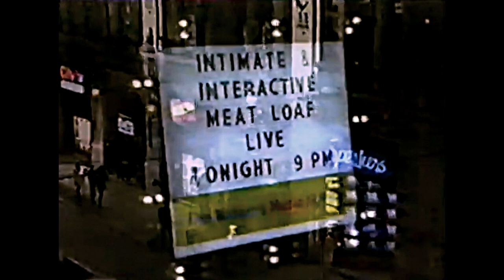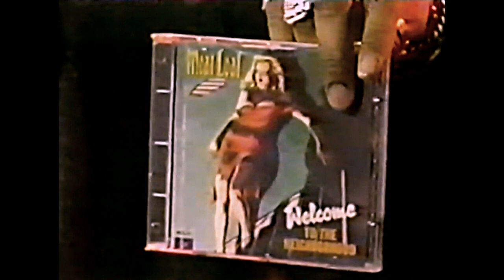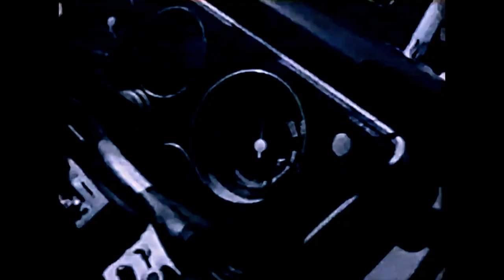Meat Loaf - Live At Muchmusic Studios, Toronto, Canada - November 9th 1995 (Remastered)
This televised special is otherwise known as Intimate & Interactive, I remastered both the audio and video through digital software to make this version a nice bit cleaner in terms of audio and video, and I think it came out pretty nice. During Meat's 1995 promotion of Welcome To The Neighbourhood he joined in on the show Intimate & Interactive, where he would take live questions from the fans via the audience, fax, phone and the internet! Despite being just 2 weeks after the Beacon Theater show, his voice is nothing compared to what it was at that show, nonetheless it's a cool bit of Meat Loaf mania, and a very fun show. Enjoy :)

SONG SELECTION:
00:00:00 Introduction
00:01:02 You Took The Words Right Out Of My Mouth (Hot Summer Night)
00:10:57 Where The Rubber Meets The Road
00:19:41 Band Introductions
00:24:26 Amnesty Is Granted
00:43:50 I'd Lie For You (And That's The Truth)
00:56:20 Life Is A Lemon And I Want My Money Back
01:09:19 Bat Out Of Hell

BAND MEMBERS:
Lead Guitar, Vocals - Pat Thrall
Guitar, Keyboards, Vocals - Kasim Sulton
Bass, Vocals - Steve Buslowe
Drums - John Miceli
Piano, Vocals - Mark Alexander
Female Lead Vocals - Patti Russo
Male Lead Vocals - Meat Loaf